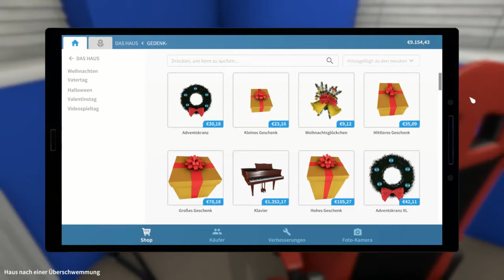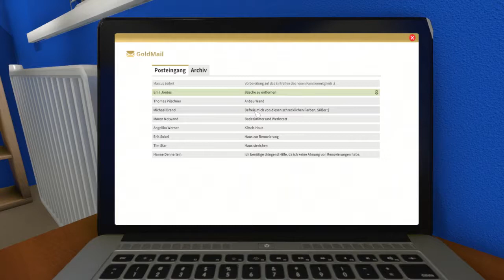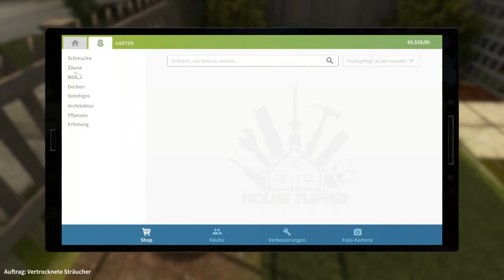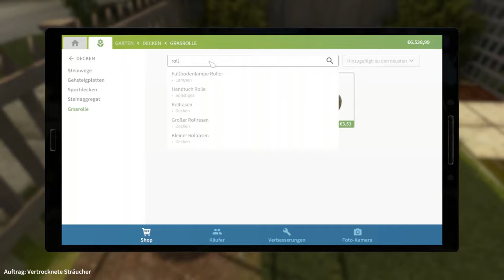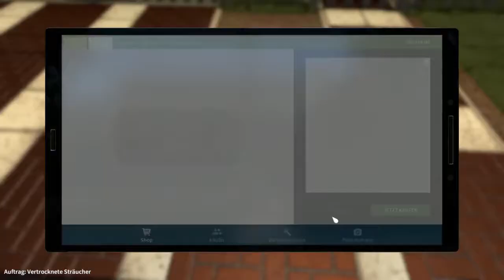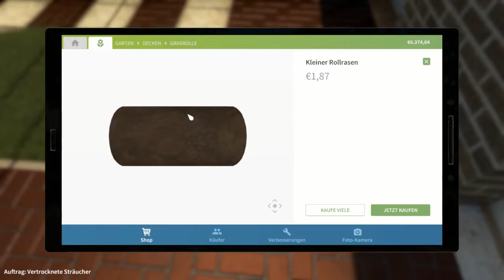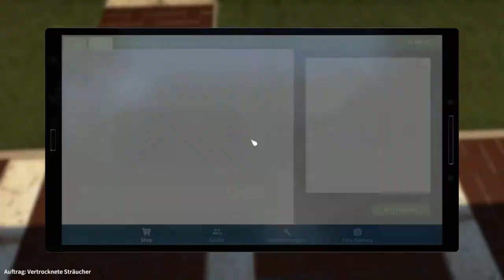12 - Gartenarbeit eines Hausmeisters - HOUSE FLIPPER